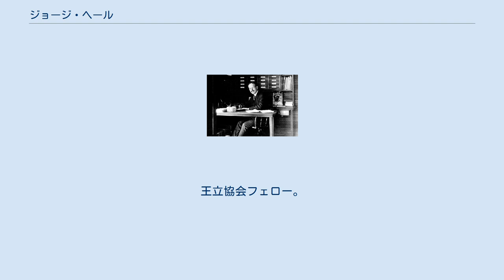ジョージ・ヘール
George Ellery Hale (1905) ジョージ・ヘール（George Ellery Hale, 1868年6月29日- 1938年2月21日）は、アメリカ合衆国の天文学者である。
太陽の観測のためのスペクトロヘリオグラフを発明し、太陽の磁場を発見した他、後に天文学の重要な発見を行うことになるヤーキス天文台・ウィルソン山天文台などの建設を主導した。
 1868年、シカゴで生まれる。
父はエレベーター製造で財をなしたウィリアム・ヘールである。
少年時代から自宅の屋上に据え付けられた天体望遠鏡で天体観察に没頭していた。
マサチューセッツ工科大学で学び、1890年に学位を取得した。
その後、自宅の敷地内に12インチの屈折望遠鏡を備える天文台を建設し、太陽の観測を行った。
この望遠鏡には彼が大学在学中に発明したスペクトロヘリオグラフ（単色太陽光分光写真儀）を組み込まれた。
これによって、太陽光からカルシウムの特性スペクトルに単色化し、史上初めて太陽の紅炎（プロミネンス）の撮影に成功した。
この成果によって、彼は太陽研究における一大権威と見做されるようになり、24歳でシカゴ大学天体物理学講座の助教授に就任した。
 1897年にシカゴの実業家チャールス・ヤーキスの資金を得て101センチ屈折望遠鏡を備えるヤーキス天文台を建設した。
1904年にカーネギー研究所の寄付を得て、当時世界最大の257センチ反射望遠鏡を備えるウィルソン山天文台を建設し、初代台長になった。
ウィルソン山天文台には、さらに太陽の分光観察専用のスノー太陽望遠鏡が設置された。
スノー太陽望遠鏡による太陽黒点の観察から、黒点内部は太陽の他の部分に比べ温度が低く、強い磁界があることを発見した。
 さらに、ロックフェラー財団から寄付を受け、パロマー山天文台の建設に着手するが、その完成を見ることなく死去した。